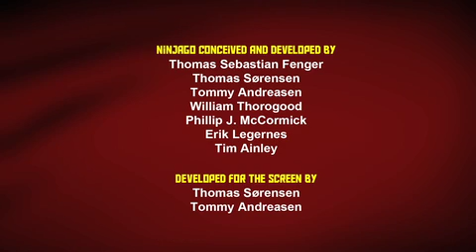Ninjago_Fillers_2_11_2m_25fps_HD_14587_FRE_REF